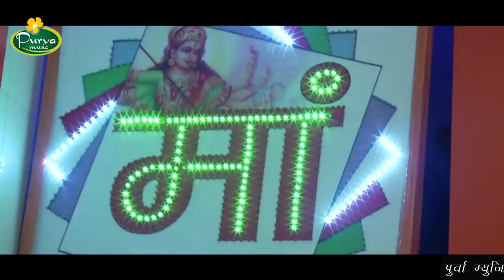अगर आपने अपनी अरदास पूरी करवानी है तो ये भजन जरूर सुने Lal chundri maa//mangal nayak//purva music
Song   :- lal chundri maa leke aaye
Singer :- Mangal Nayak
Artist  :-  Mangal Nayak
Video :- Vikas sexena
Writer :-
Edit     :- pravesh saxena
Producer :- kamal mudgal
Company :- Purva Music
Contact person :- Kamal Mudgal 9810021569